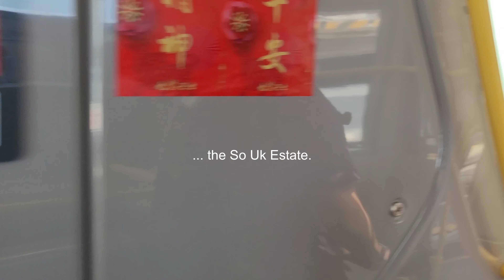The Golden Mile: TST to So Uk Estate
Today’s route is from the Star Ferry Pier in Tsim Sha Tsui to the So Uk housing estate, in the hillside area of Cheung Sha Wa.

We follow Nathan Road – once known as the Golden Mile – due north through Mong Kok and Yau Ma Tei.

There are a number of firsts to do with this route: Nathan Road was the first road to be built after the British took over Kowloon, the number 2 bus route dates from 1921 making it one of the oldest bus routes in Hong Kong, and the original So Uk housing estate was one of the first public housing estates in Hong Kong.

The points of interest along this route are too numerous to mention.